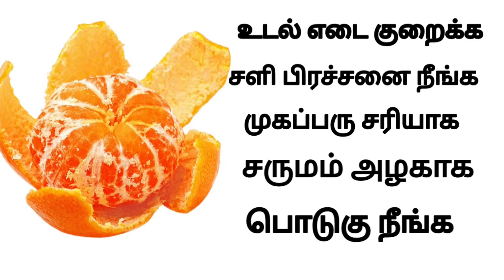Orange peel for weight loss in tamil / ஆரஞ்சு பழ தோல் நன்மைகள் by Dr.Mythili/Orange peel beauty tips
Orange peel powder uses in tamil by Dr.Mythili Ayurveda Doctor & Dietitian

Video Chapters
00:00 Introduction
0:58 Orange peel tea for weight loss & other health benefits
3:33 Dandruff Home remedy in tamil
4:07 Pimples home remedy tamil
4:36 Orange peel beauty tips in tamil
6:17 Outro